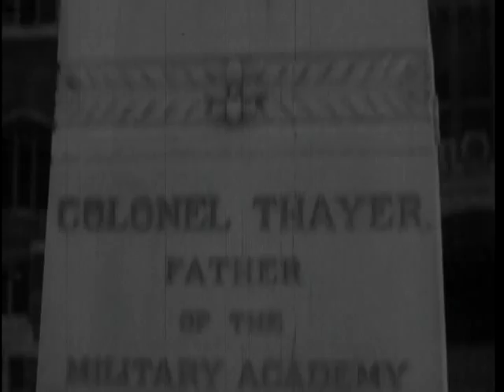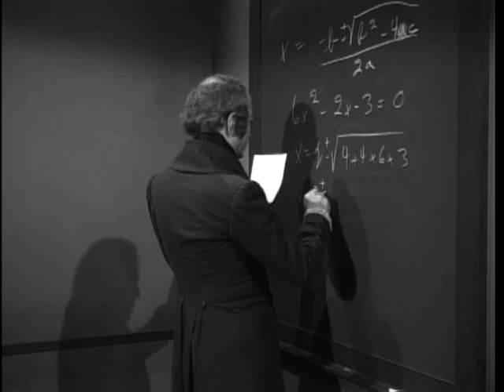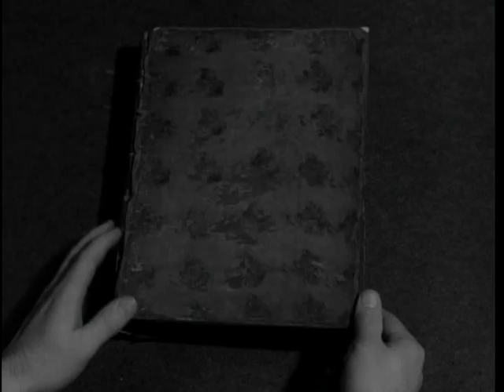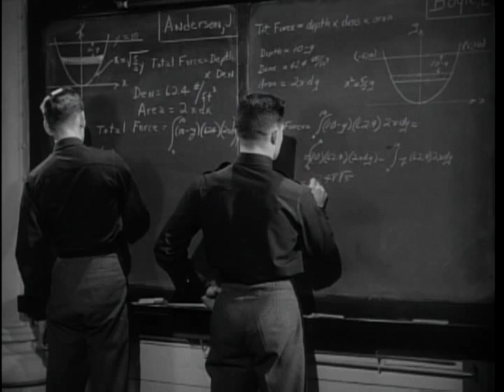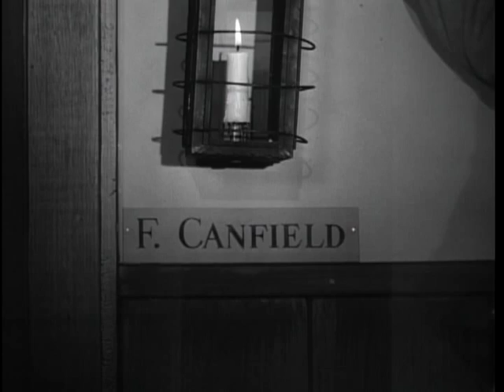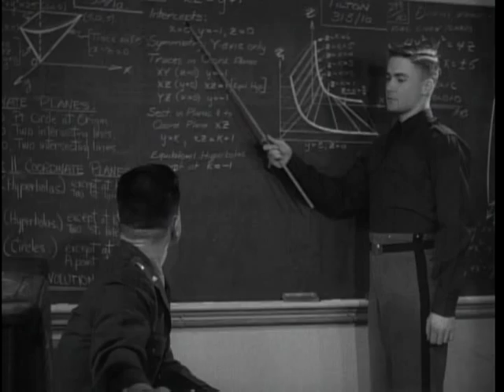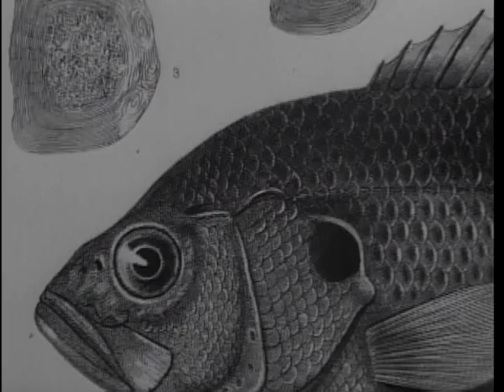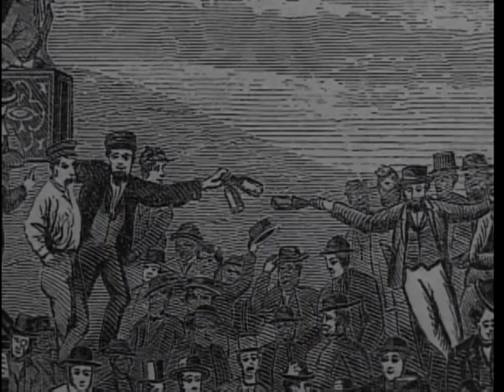Big Picture: Sylvanus Thayer of West Point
Big Picture: Sylvanus Thayer of West Point  - National Archives and Records Administration   - ARC Identifier 2569696 / Local Identifier 111-TV-432 - DVD Copied by Timothy Vollmer. By popular demand from many organizations representing the military, THE BIG PICTURE film documentary, "Thayer of West Point," is being re-released to many TV outlets in the United States during the month of April. This film received considerable praise when originally telecast and points up the contributions of one man -- Colonel Sylvanus Thayer -- toward the American way of life.